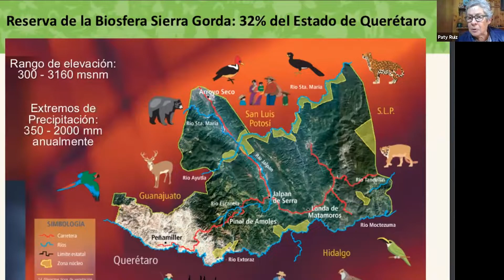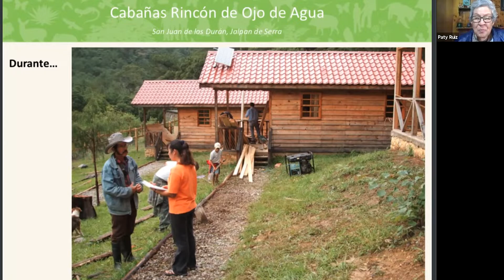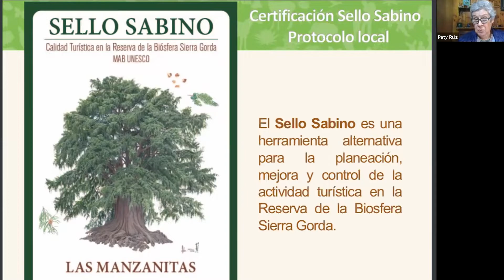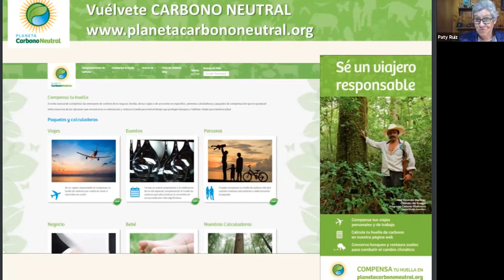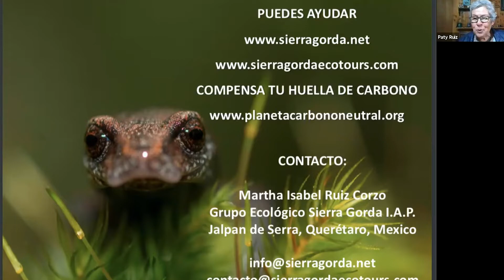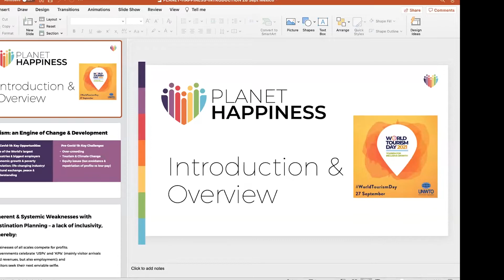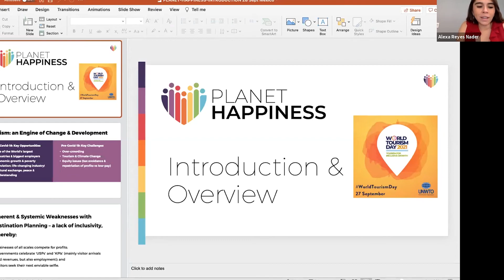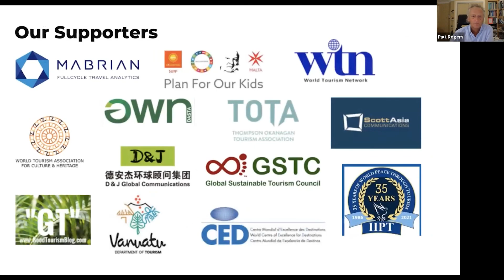TurismoVirtual. Webinar: Fomento al respeto.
Pablo Salas, Martha Isabel Ruíz y Paul Roger nos platicarán en ⏯️CulturaEnUnClick 📲 de una de las bases que sustentan las relaciones humanas, y es esencial, para que exista una sana convivencia hablamos del RESPETO🤝 el cual debemos fomentar desde la Familia.